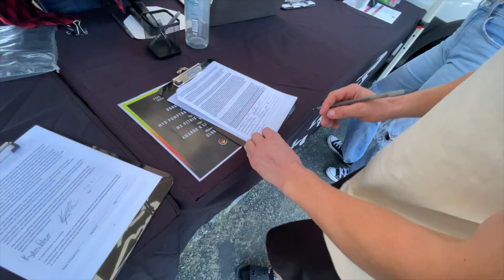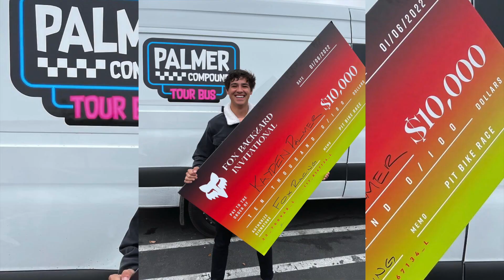INSANE Pitbike race for $10,000 at FOX RACING HQ!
Stoked we were able to make it to the first annual Fox headquarters pitbike invitational! Track was epic and racing was wild but the Palmer Compound crew were able to make it to the main event and Kayden won $10,000 while Kyson and Braxton finished 4th and 5th to also claim some $.